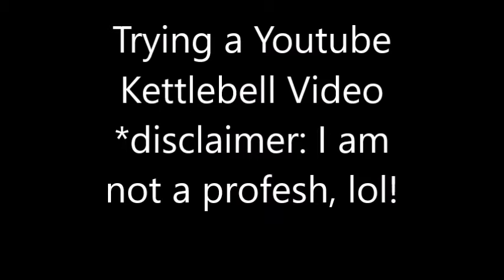Mushroom, Blackbean and Goat Cheese Quesadillas| Conenoli Dessert| Youtube Kettlebell Workout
Hey Fam! Today's video is a Mushroom, Blackbean and Goat Cheese Quesadilla walk through,  Coneoli Dessert and a Youtube Kettlebell workout! Sorry this is a voice over/music overlay video, but with the new puppers, he's adjusting to us, and I wanted to keep it semi-quiet for him until he's comfortable

Link to Weight Watchers Sign Up (If you use it, I get a free month once your free month is over if you continue)

Thrive Market - Love this place!  You get some freebies and I get some Thrive Cash to use! It is worth the membership if you ask me!

Rakuten: Earn cash back for online purchases (Grove Collabrative and Thrive Market are included too!) Get some free cashback after first purchase, and I get some cash back as well. Win win!

Twitter: MrsMellyDi (although I don't use it often)